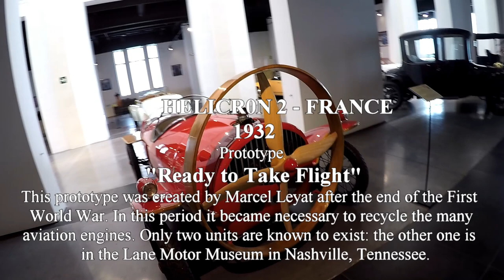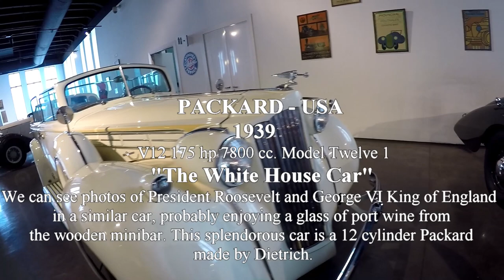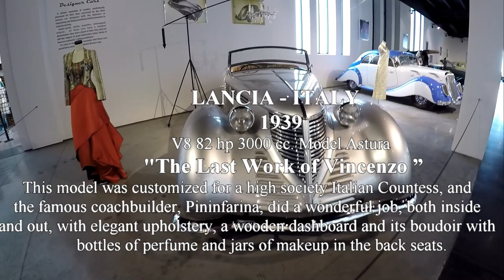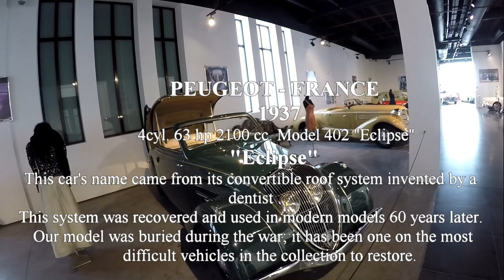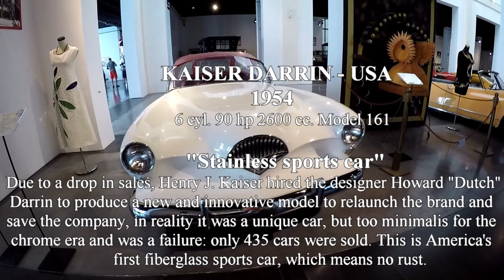The most beautiful classic cars in the world - Part 1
Museum Automobile  Malaga - Part 1
   1.   0:00 Helicron 2 - Prototype
   2.   0:59 Mercedes 540K-Kompresor
   3.   1:33 Bugatti 57-Galibier
   4.   2:01 Packard-Twelve1
   5.   3:08 Delage D6
   6.   3:44 Pierce-Arrow 143
   7.   4:23 BMW 327/328
   8.   5:12 Cord 812-Supercharged
   9.   6:04 Lancia-Astura
10.   6:45 Panhard-ET Levassor X77 Dynamic
11.   7:29 Desoto-Airflow
12.   8:37 Peugeot 402-Eclipse
13.   9:11 Tatra 87-Aerodynamics
14.   9:53 Allard M-Legendary
15. 10:40 Auburn 851-Superchar
16. 11:28 Citroen DS19
17. 12:19 Kaiser Darin 161